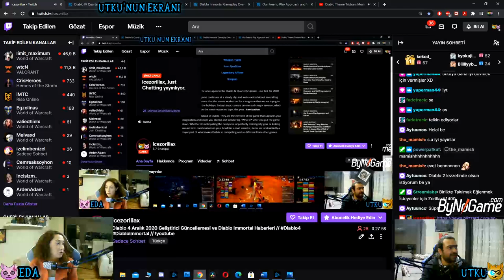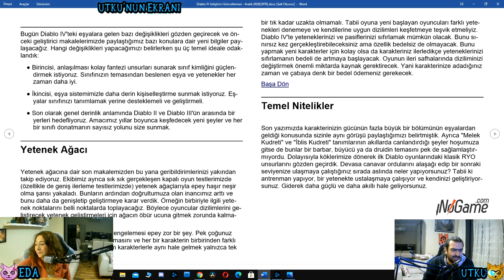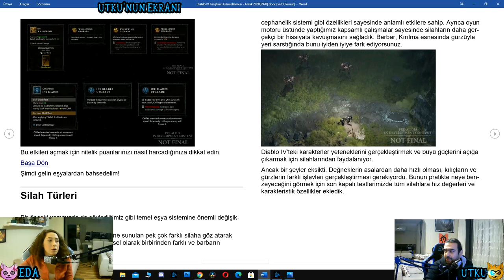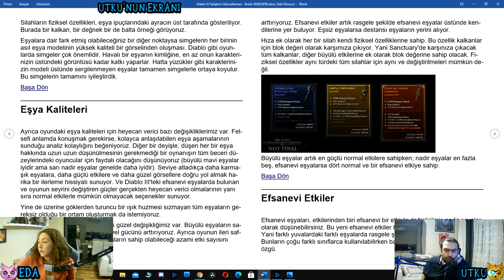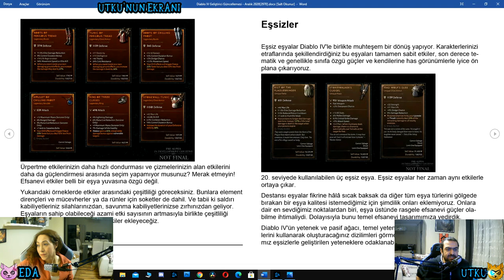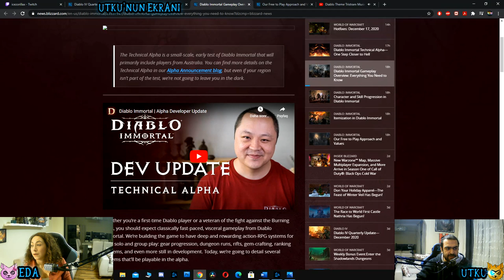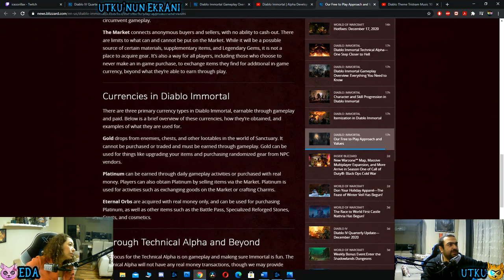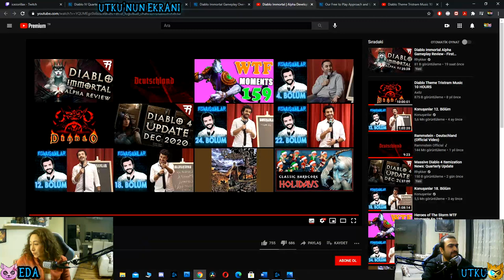Diablo 4 - Aralık 2020 Geliştirici Güncellemesi ( Diablo Immortal'dan Haberler )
diablo diablo4 blizzard Diablo 4'ün yayınlanan dördüncü geliştirici güncellemesini siz izleyicilerimiz ile canlı yayında inceledik. Yayını kaçıranları da unutmadık ve hemen yayın tekrarını sizlerle paylaşıyoruz. Keyifli seyirler :)